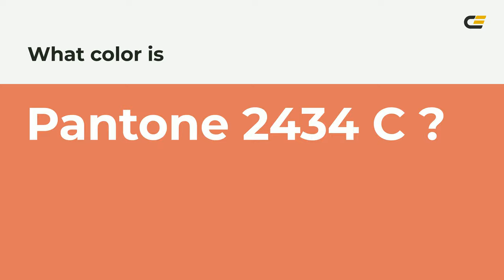color e3785e hex color - Red color - Cool color e3785e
What color is ? e3785e hex color - Red color - Cool color e3785e

Hex e3785e Color Code is also known as color.